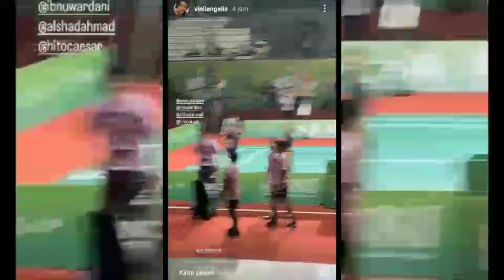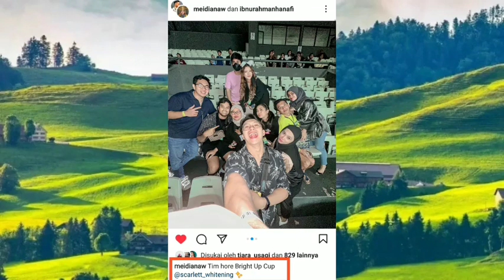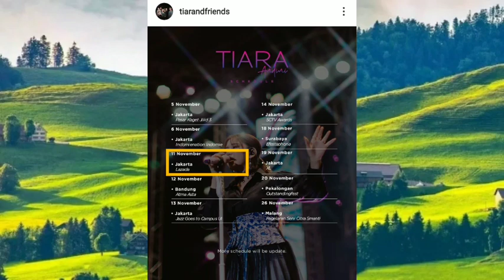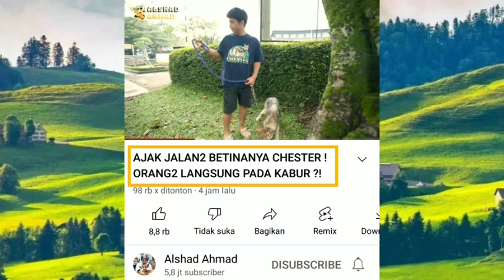Masih Banyak Yang Ketinggalan Asupan Special Dari Pinggir Lapangan Badminton